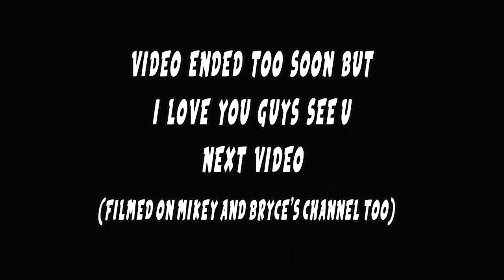JYLAN vs BRIKEY (BOYFRIEND TAG)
THIS WAS ACTUALLY A FUN VIDEO TO FILM!